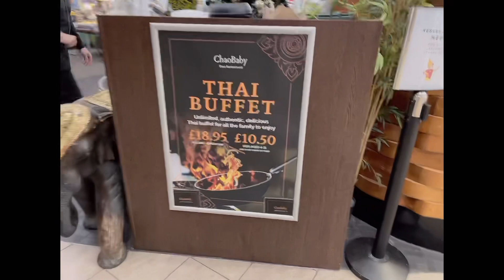漫遊Sheffield大型商場～抵食全日Thai Buffet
[著數資訊]

***英國買野可以有現金回贈網站： 如果想登記 Topcashback 嘅朋友，可以用透過以下連結註冊之後，並首次成功通過購物獲得回贈，即獲得迎新獎勵。連結登記成為會員領取迎新獎勵

***推薦申請Octopus Energy 低用既住宅煤氣及電力服務Tracker 或 Agile Tariffs，成功開戶後可享有回贈50英鎊，申請開戶推薦連結：
成為用戶之後，另外可以登入官網或電郵客服登記 Tracker Tariff 連結：

當您成功申請成為信用卡會員，首 3 個月內您的卡消費滿 2,000 英鎊，即可獲取6,000 點 Avios 獎勵積分(僅限新持卡會員)。每消費 1 英鎊即可賺取 1 點 Avios 積分。[留意: 所有相關資料以AE官網為準]
[注意: 請自行到英國航空預先登記成為 Executive Club 會員並獲會員號碼，才可在開立戶口AE信用卡之時，能提供到英國航空Executive Club 會員號碼]